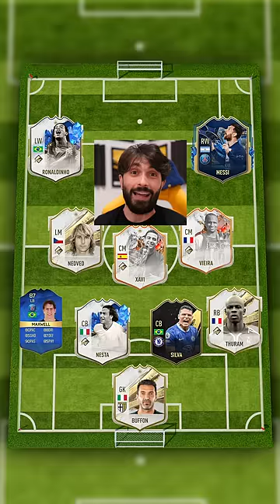ZLATAN IBRAHIMOVIĆ - Legendarnih 11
Što kažete na ovaj MEGA TIM?